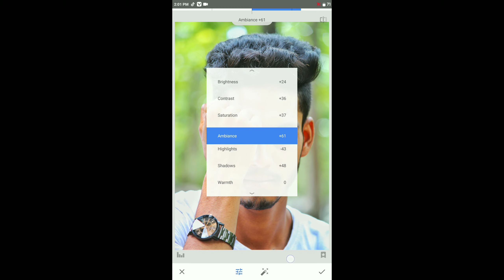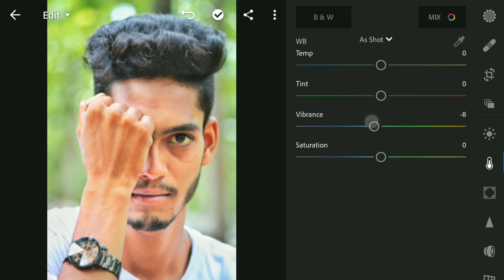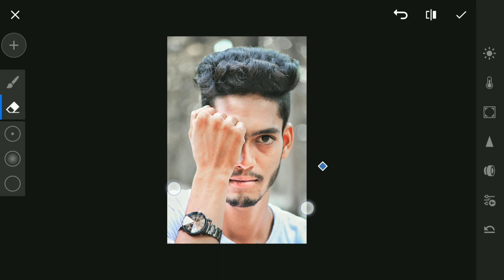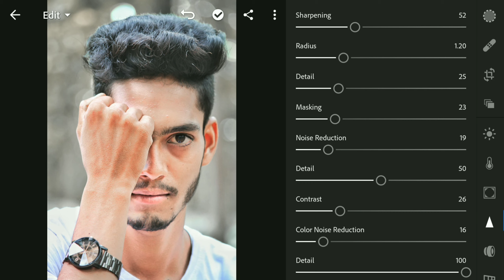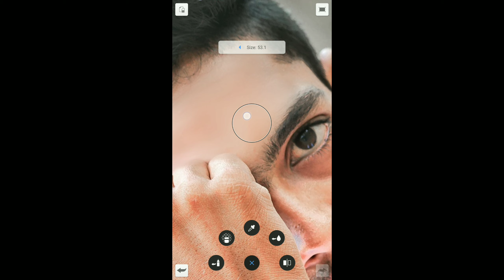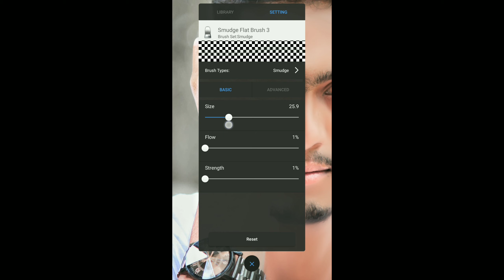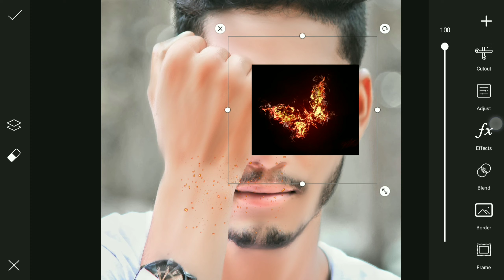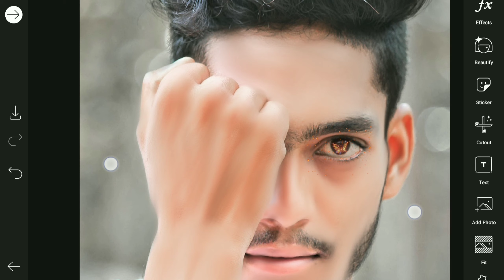Photoshop CC Tutorial Easy!! Smooth Skin and Remove Blemishes & Scars | professional photo editing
Jo main app us karta hu app Link:🔽

A video Pasand ayi hai please Don't forget My channel 🔽

PicSArt,
lightroom Editing
Snapseed Editing
toolwiz editing

Keyboard. !

Snapseed Editing,
toolwiz editing
, picasart Photo Editing
picasart Editing,
 CB Editing,
hair editing,
, Dma edit photo editing
oil paint,
ladki ke sath photo kaise bnaye,
 photo editing hindi tutorial
lightroom Editing
lightroom Editing
Snapseed Editing
toolwiz photo editing
toolwiz editing
picasart Photo Editing
picasart Editing
CB Editing
hairstyles
hair editing